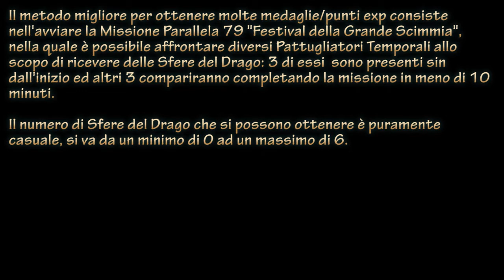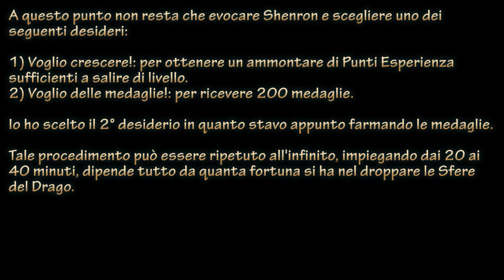Dragon Ball: Xenoverse 2 [ITA - HD] - GUIDA - Come ottenere velocemente Medaglie PT e Punti EXP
Ecco a voi il walkthrough completo del gioco "Dragon Ball: Xenoverse 2".
Nel video in questione è mostrato un metodo che permette di farmare rapidamente le Medaglie PT ed i Punti Esperienza.

Tale metodo consiste nell'affrontare ripetutamente la Missione Parallela 79 "Festival della Grande Scimmia", nella quale si possono incontrare ben 6 Pattugliatori Temporali: 3 sin dalle fasi iniziali ed altri 3 qualora si completasse la Missione in 10 minuti o meno.

Ogni qualvolta si sconfiggerà un Pattugliatore si potrà ottenere, in maniera del tutto casuale, una Sfera del Drago. Una volta raccolte tutte e 7 le Sfere del Drago non resta che evocare Shenron ed esprimere uno dei seguenti desideri:

- Voglio crescere!: per ottenere un ammontare di Punti Esperienza sufficienti a salire di livello
- Voglio delle medaglie!: per ricevere 200 Medaglie PT

Dove acquistare giochi PS4

Dove acquistare giochi XBOX ONE